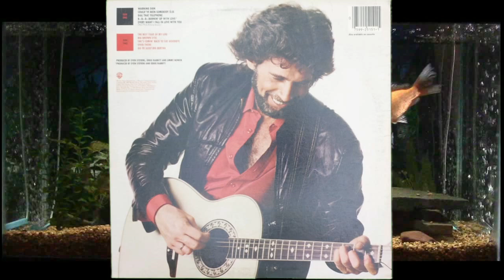Dial That Telephone = Eddie Rabbitt = The Best Year of My Life